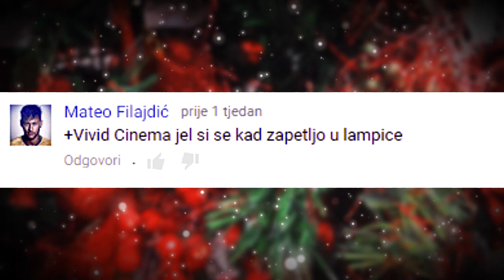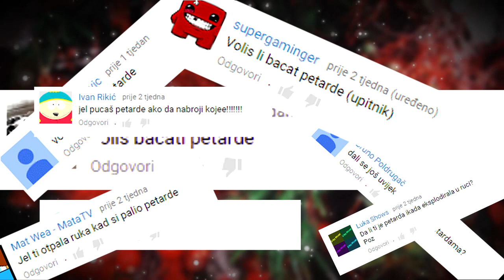KDV #79 - SARMA TAJM #9 ( Božić edišn )